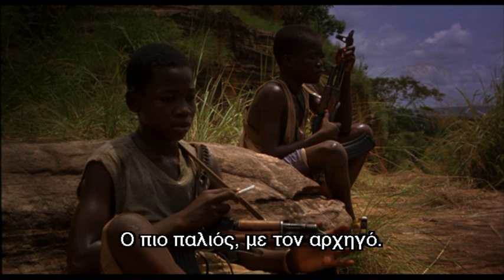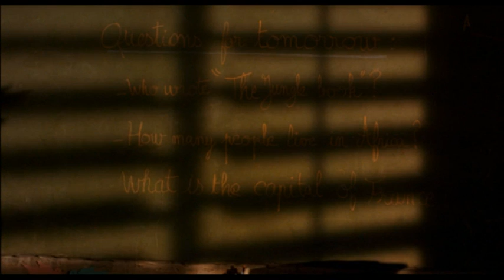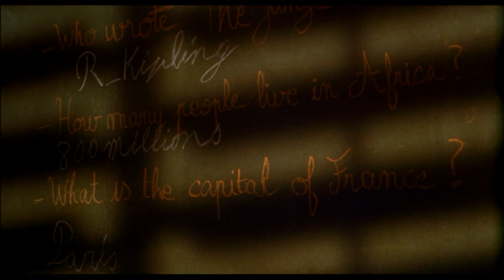TANZA (ALL INVISIBLE CHILDREN - Ελληνικοί υπότιτλοι)